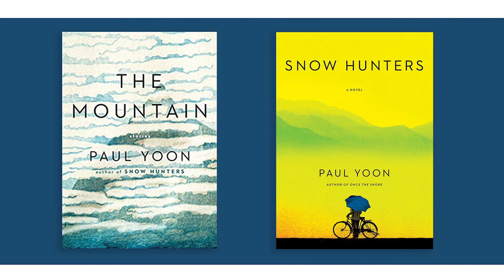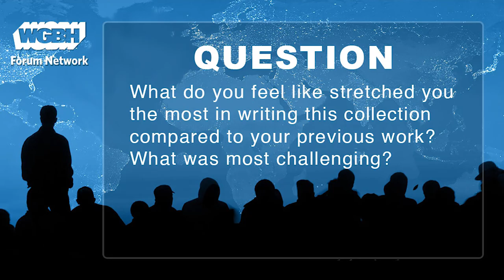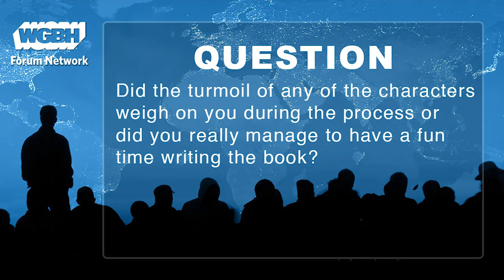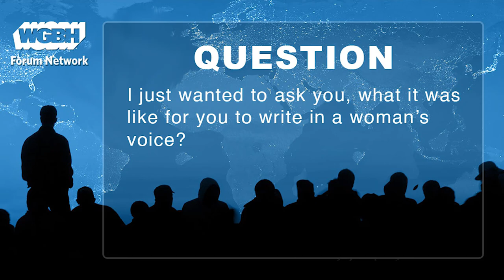Paul Yoon Reads from 'The Mountain'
In 'The Mountain,' Paul Yoon displays his subtle, ethereal, and strikingly observant style with six thematically linked stories, taking place across several continents and time periods and populated with characters who are connected by their traumatic pasts, newly vagrant lives, and quests for solace in their futures.

Photo Credit: Bundesarchiv/[Wikimedia]